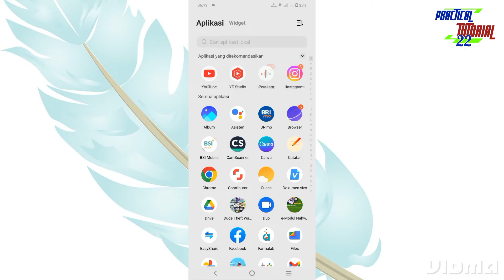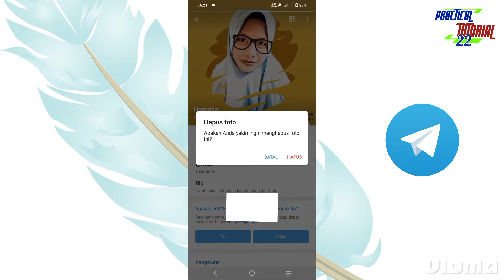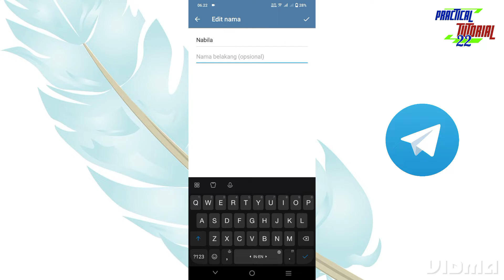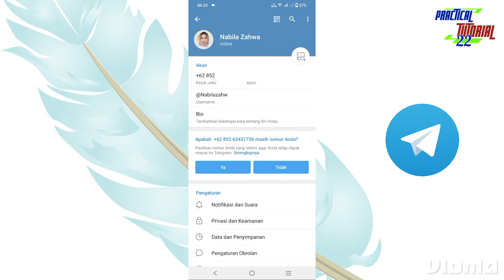Cara Mengganti Profil Telegram || Ganti Foto, Nama, Username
Cara mengganti profil instagram seperti mengganti foto profil, nama, dan username